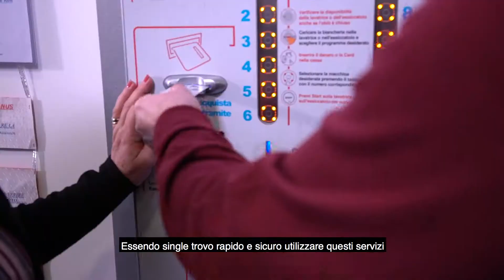Mauro - Cliente - Cesenatico - La voce di Lavapiù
Mauro, libero professionista e cliente Lavapiù, racconta perché ogni settimana, più di una volta, affida il proprio bucato alle Lavanderie Self Service.
Facile, rapido e sicuro. Consigliare questo servizio ad un amico è semplice: dopotutto si consiglia sempre un posto in cui si è stati bene!